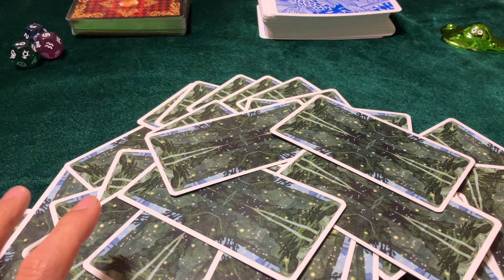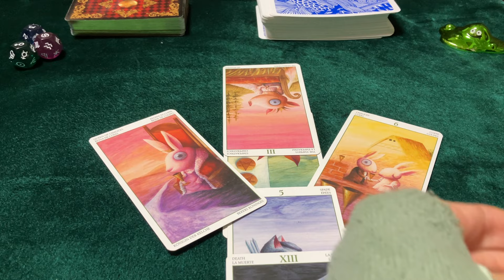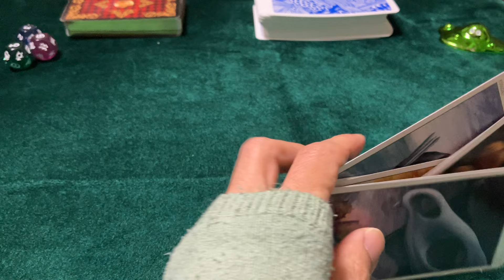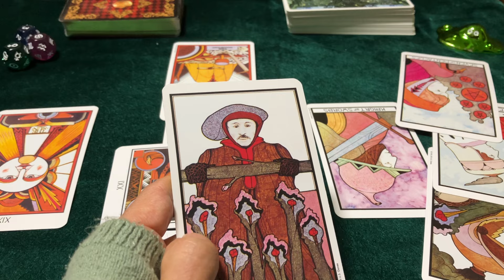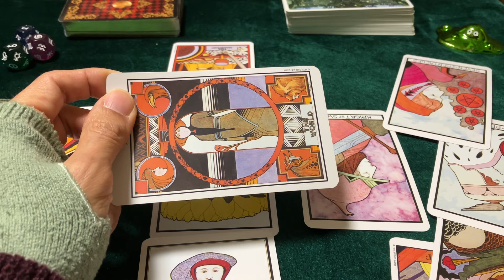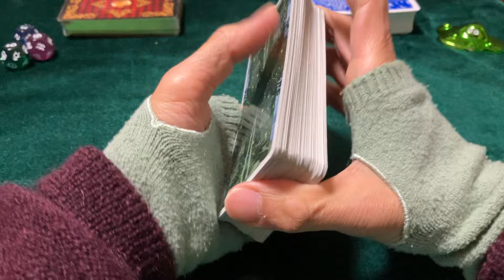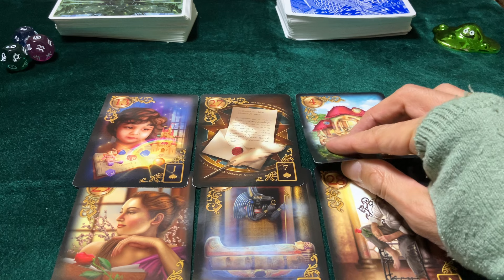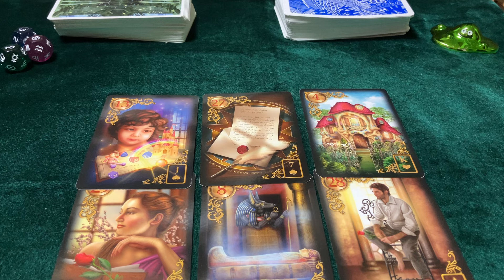台湾の2024年をタロットカードで占う【総統選の影響・台湾有事の危惧】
台湾では総統選が行われました。
頼清徳氏が当選されました(就任は2024年5月の予定です)。

大統領が変化する事によって、
台湾の2024年はどうなるのでしょうか…??

また、
数年前から危惧されている台湾有事。
この件もタロットカードで占ってみました。